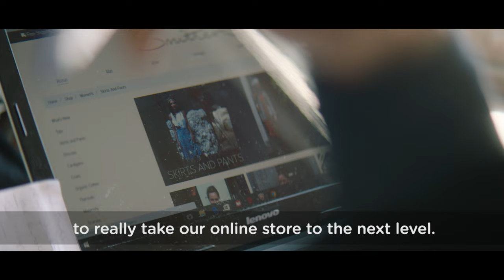Merino Wool Business Smitten With Fast Broadband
The nbn network is Australia’s national broadband network, delivering the technology for all Australians to realise their dreams and discover new possibilities in a connected world.